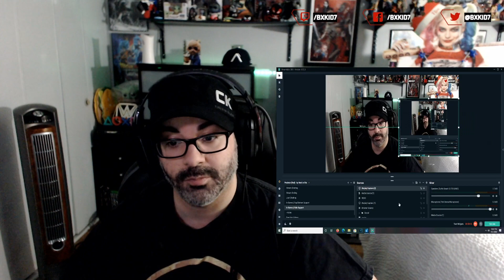Rab C Nesbitt Season 2 Episode 6 - Life has Meaning REACTION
What's up wolf pack fam. We are here today checking out episode 6 of season 2 - RAB C NESBITT called Life has meaning. Quick thank you all for the support you all give on a daily I appreciate it.

More content coming your way. As always I appreciate each and everyone of you.